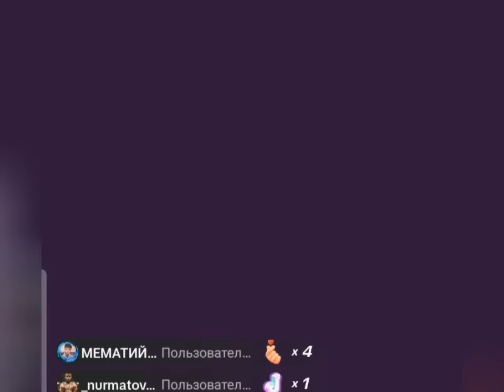ТИК ТОКЕР САРДОР БОЛАЛАРИНГНИ ТУШИГА КИРАМАН